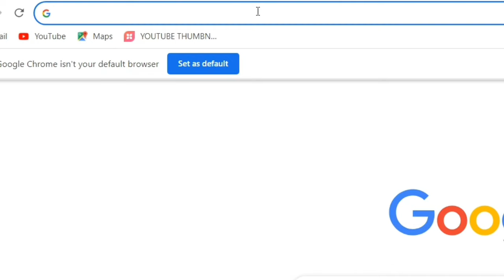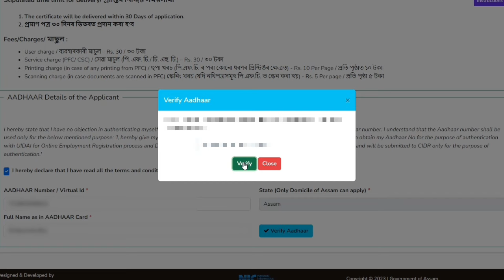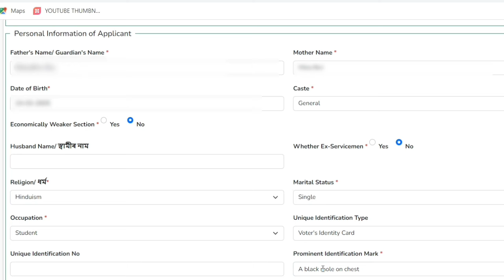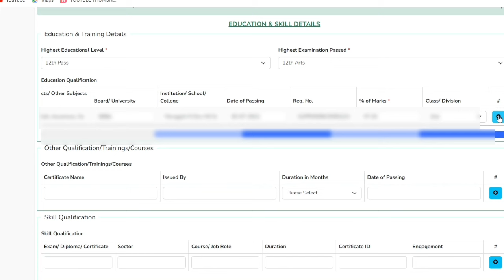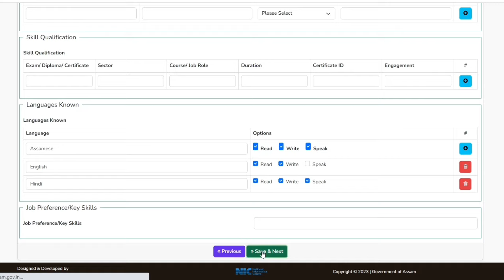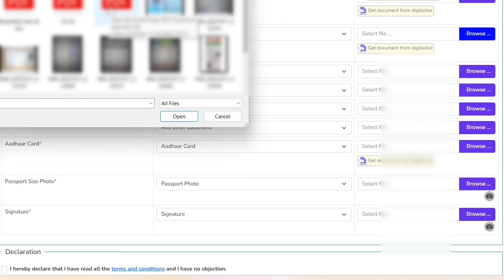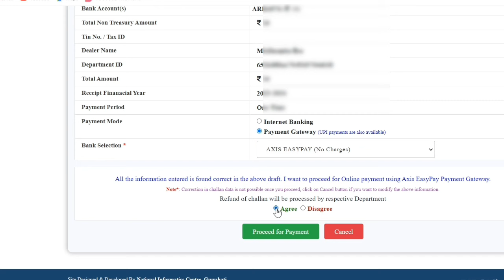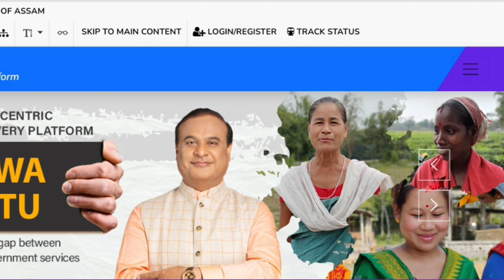Employment Exchange Card Online Apply || Employment Exchange Card খনৰ বাবে কেনেকৈ এপ্লাই কৰিব?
Employment Exchange Online Registration || Employment Exchange Card খনৰ বাবে কেনেকৈ এপ্লাই কৰিব?